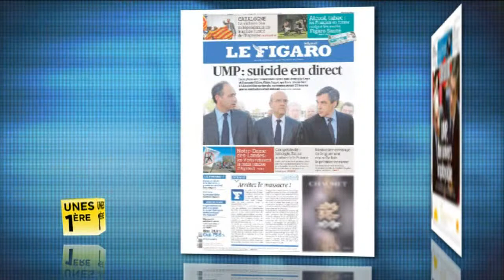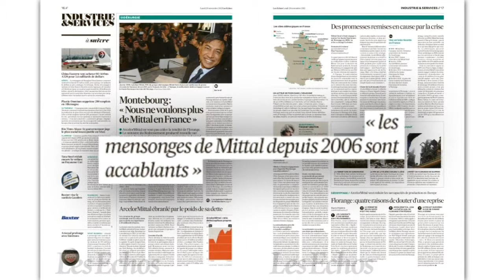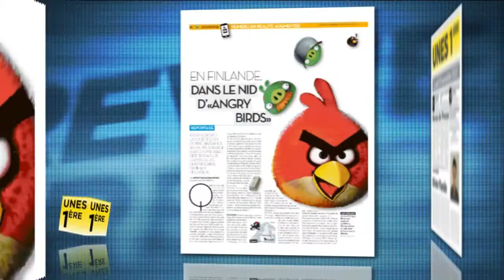Revue de presse Unes 1ère - 26 novembre 2012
Unes 1ère: Revue de presse nationale du lundi au vendredi. Au sommaire: les malheurs de l'UMP et l'arrivée annoncée de Nicolas Sarkozy, l'avenir de Florange et les déclarations d'Arnaud Montebourg qui ne &quot;ne veut plus&quot; de Mittal en France, le début de la campagne des Restos du coeur, Moscou qui est devenue une véritable pépinière de Start-up et le succès du jeu Angry birds.